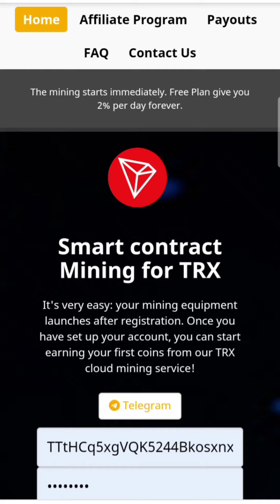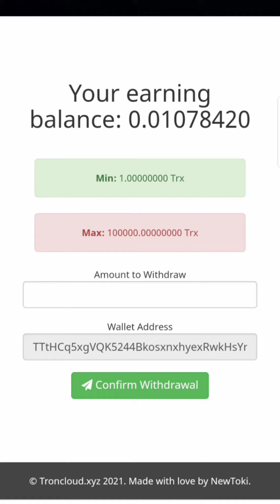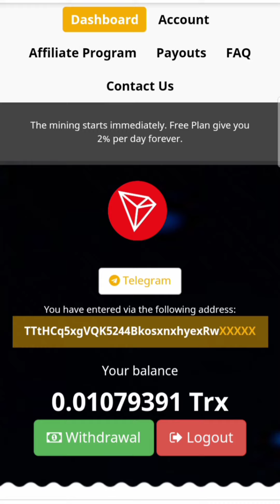TRX MINING TERBARU 1 TRX SUDAH BISA WD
TRX MINING WD KECIL - TRX MINING WD 1TRX

UNTUK VIDEO KALI YANG DIBAGIKAN ADALAH TRX MINING.DENGAN PROSES REGISTRASI YANG MUDAH KITA SUDAH BISA MEMULAI MINING TRX.YANG PALING MENARIK ADALAH KITA BISA MELAKUKAN WITHDRAW DI BALANCE 1 TRX.

TERIMA KASIH YANG SUDAH NONTON DAN SUPPORT CHANNEL CRYPTO RECEH

SALAM CRYPTO✌️🤑